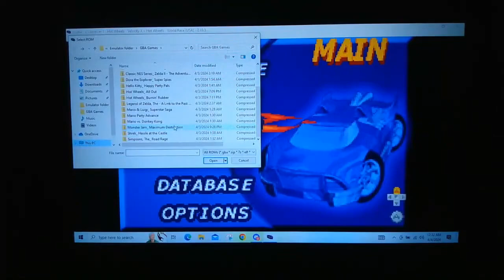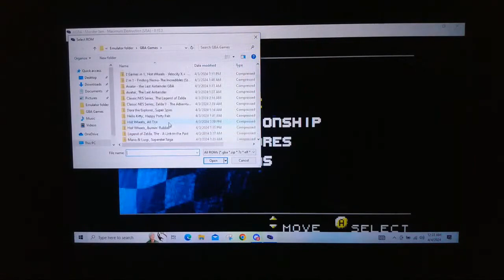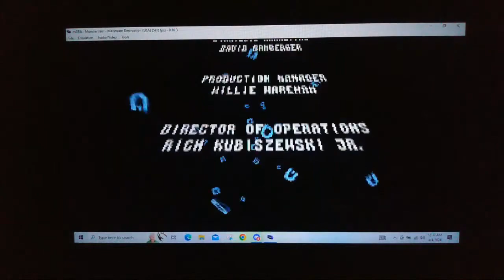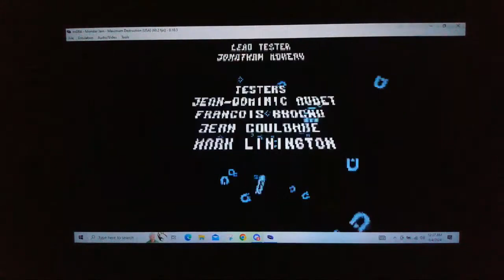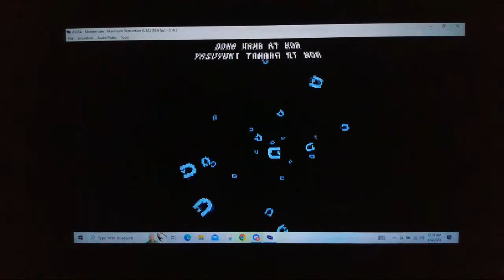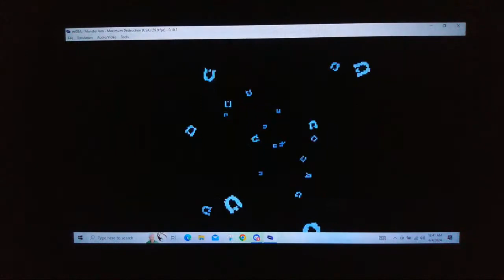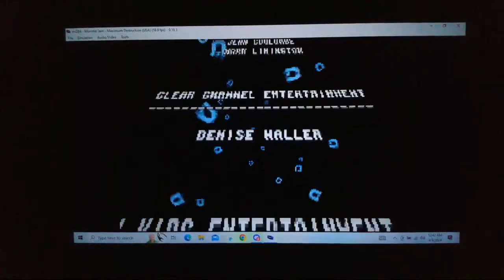Monster Jam Maximum Destruction Gameplay, Episode 1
One of the many games i did for the Gameboy Advance rom-athon! This is a fun and chaotic top down monster jam game where we must outlast all of our opponents in hopes to come out on top!